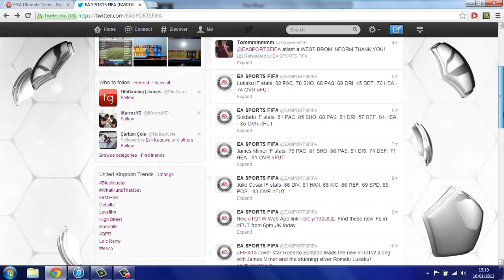Fifa 13 |FUT| TOTW Review 16th-23rd January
This TOTY Features Lukaku, Soldado, Milner and many more,